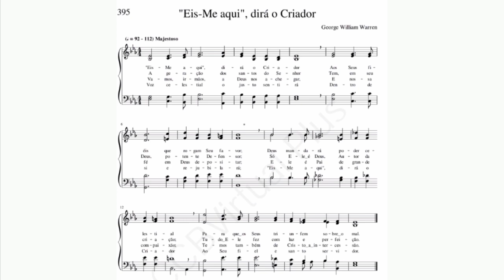Tuba e Piano Hino 395 "EIS ME AQUI " DIRÁ O CRIADOR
Hino 395 Sendo tocado por Piano e Tuba